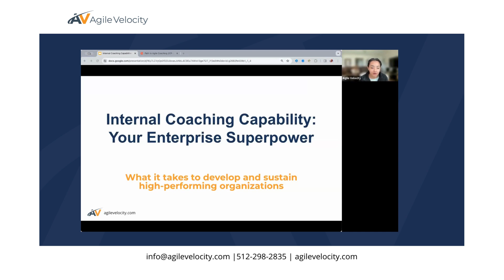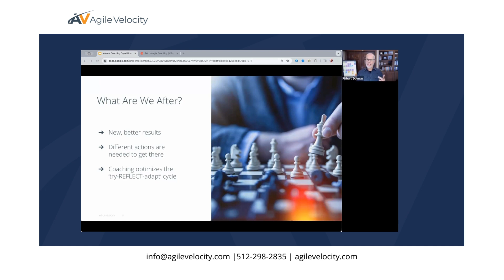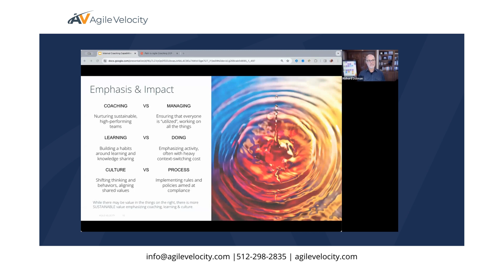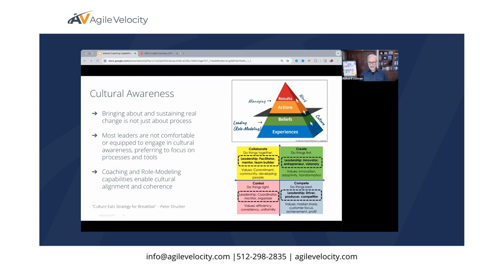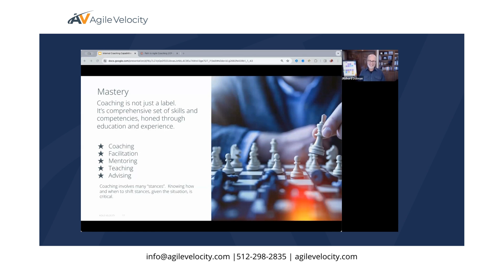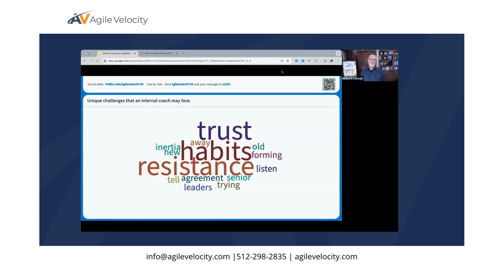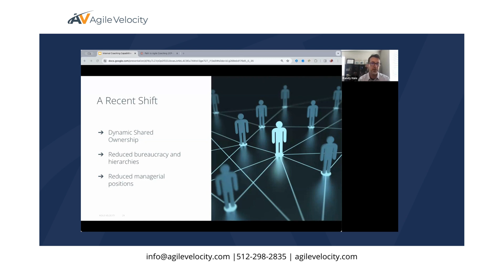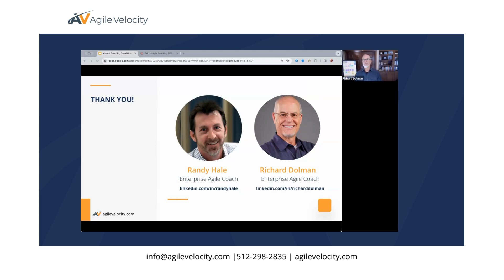Your Enterprise Super Power: Internal Coaching Capacity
In this webinar, Enterprise Coaches Randy Hale and Richard Dolman discuss the benefits of building an internal coaching capability, what makes a good coach, and, if you're missing this in your organization, how to get started.